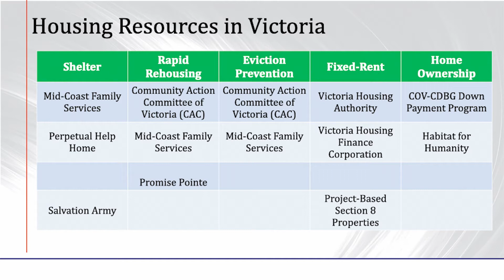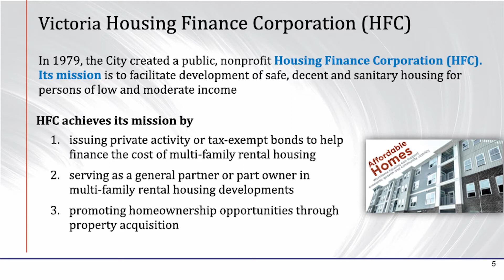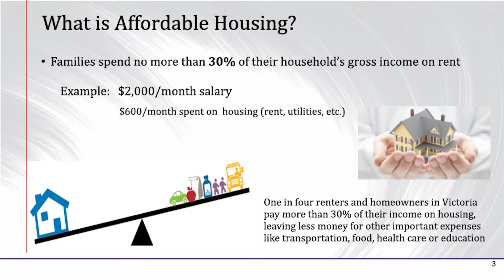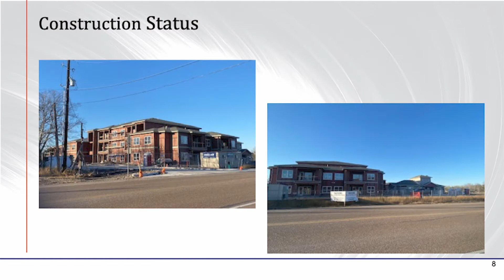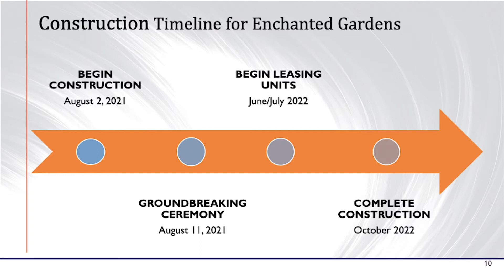TOWNtalk with Mike Etienne, PhD, Assistant City Manager (Season 3 Episode 3)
In this episode of TOWNtalk, Assistant City Manager Mike Etienne talks about new affordable housing programs, attracting businesses and how different entities work together to improve our community.